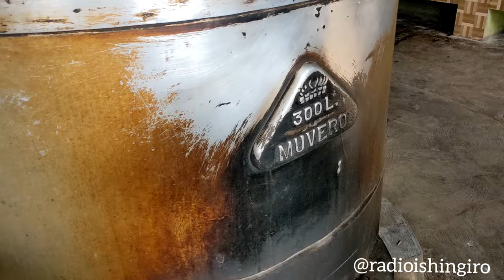AMAKURU || IGIKONI KIMAZE IMYAKA 71 KITAVUGURURWA MURI G.S DE LA SALLE BYUMBA GITEJE INKEKE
Tuguhaye ikaze kuri youtube channel ISHINGIRO RADIO